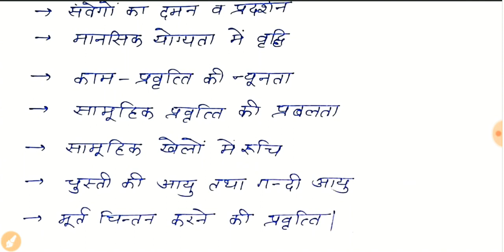6 से 12 वर्ष की अवस्था||बाल विकास की अवस्था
उत्तर बाल्यावस्था

बाल्यावस्था की परिभाषाएं

बाल्यावस्था का परिचय

बाल्यावस्था का अर्थ

बाल्यावस्था की विशेषताएं

बाल्यावस्था की विशेषतायें

बाल्यावस्था का अर्थ एवं परिभाषा

बाल्यावस्था में संवेगात्मक विकास